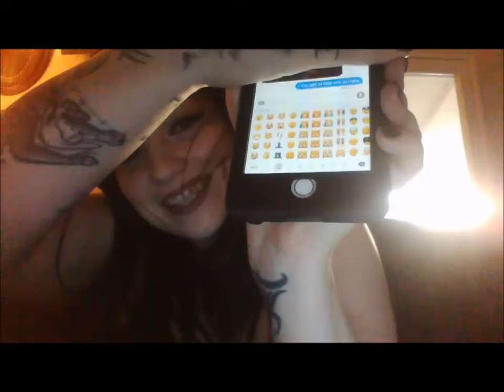Huge Unboxing!!!!!!!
Hey my Munecas hope you enjoyed my Video today don't forget to like, subscribe and comment if there are any questions you have or any kind of haul or favorites you'd like to see thank you :)